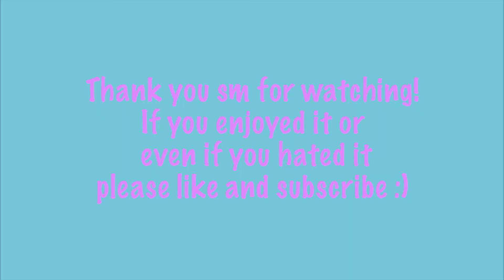GOT A LIL LOST IN BUDAPEST